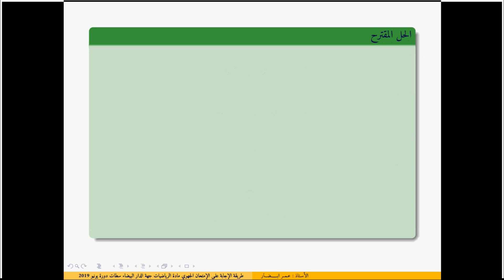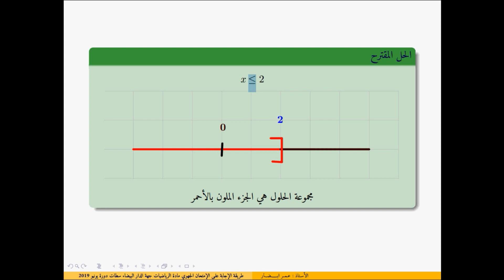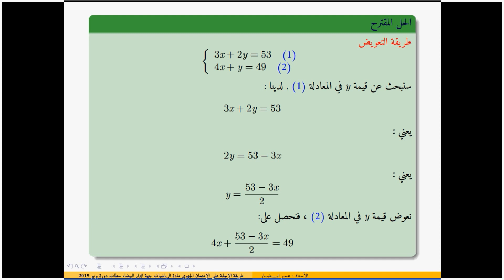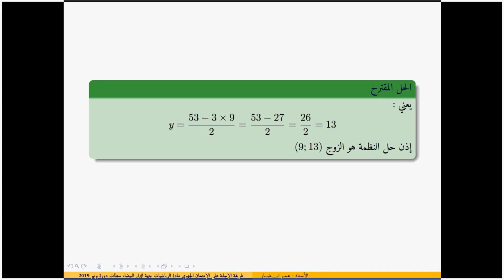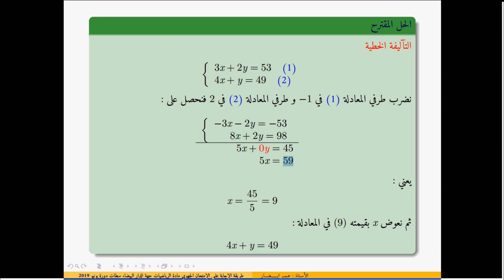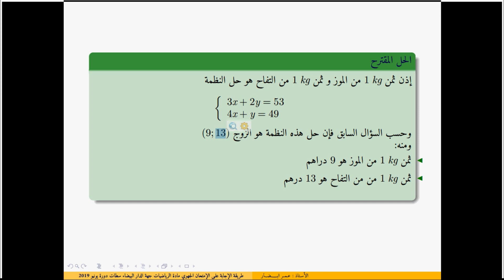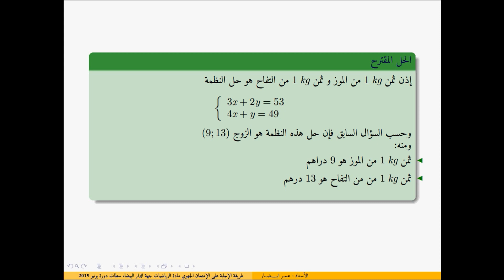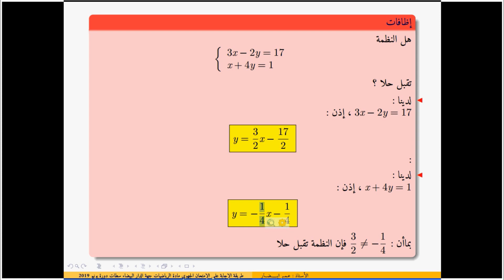طريقة الإجابة علـى الإمتحان الجهوي مادة الرياضيات